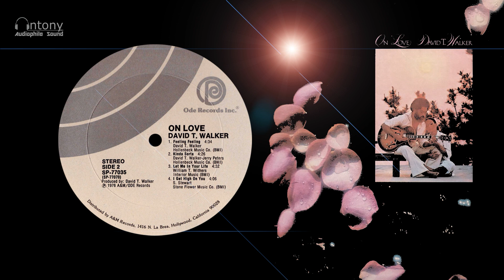David T. Walker ‎– Kinda Sorta ℗ 1976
David Tyrone Walker. American guitarist, songwriter and producer.
Born on June 25, 1941 in Tulsa, Oklahoma.
Has issued fifteen personal albums and played as a session musician in recordings of Freddie Hubbard, Joe Sample, Alphonse Mouzon, Stanley Turrentine amongst others.